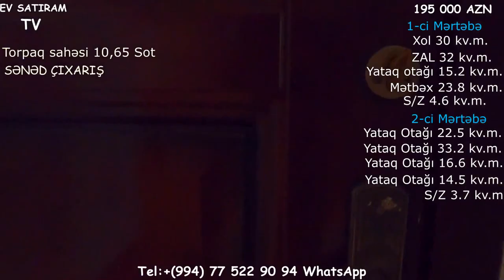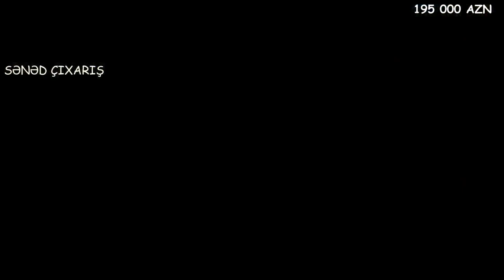SARAY QƏSƏBƏSİNDƏ 11 SOTDA ÇIXARIŞLI TƏMİRLİ BAGLI BAXÇALI EV SATILIR/Недвижимость в Бакy"